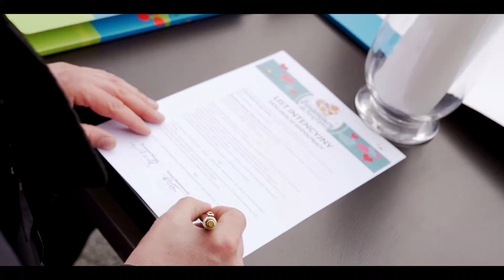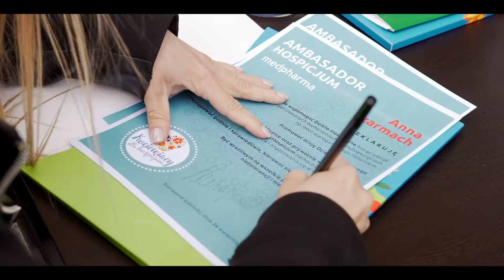Pierwszy Kociewski Piknik dla Hospicjum w Starogardzie Gdańskim